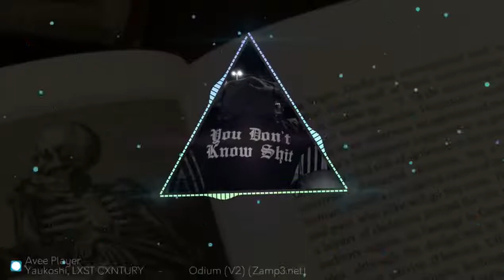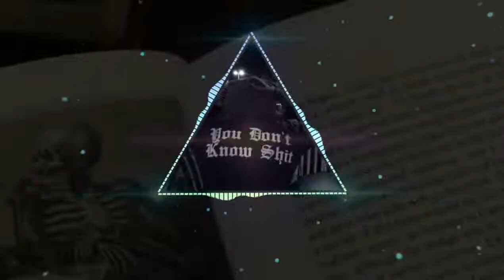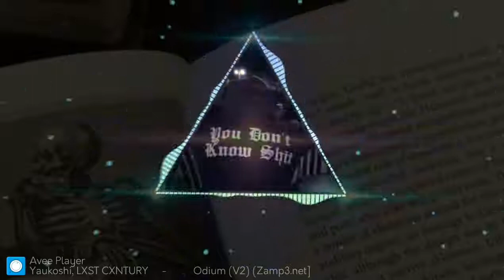Кончится лето Yaukoshi, LXST CXNTURY, Цой mashup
Оригинал где я взял видео
Всем приятнного просмотра)